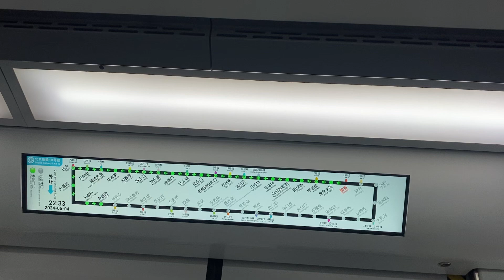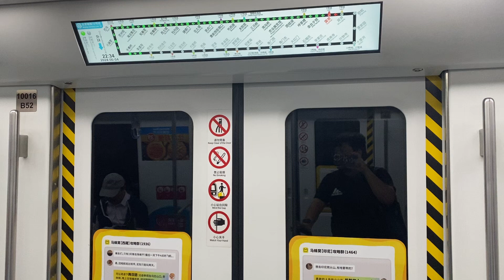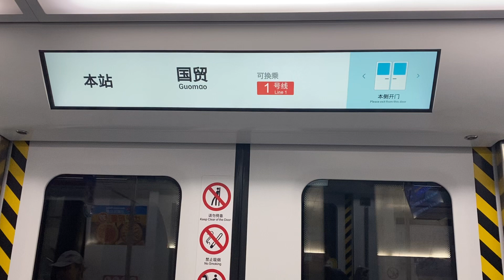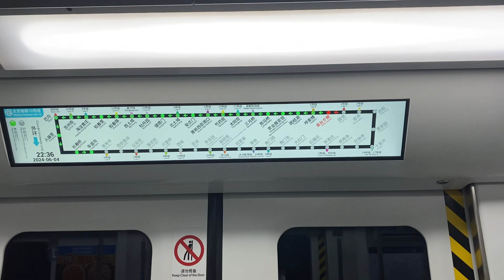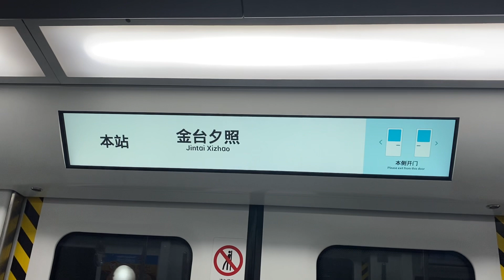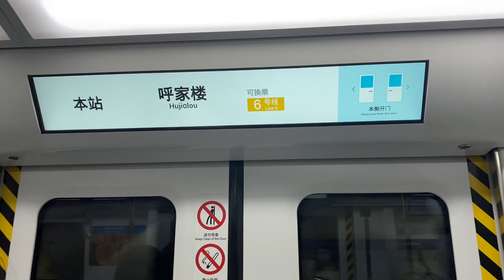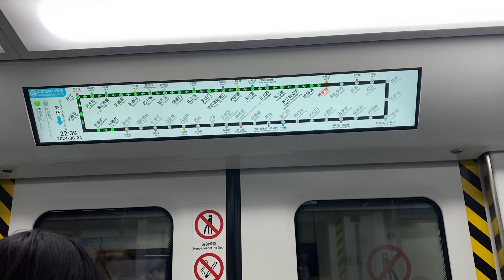北京地鐵10號線數位列車跑外環往車道溝行駛 雙井～金台夕照